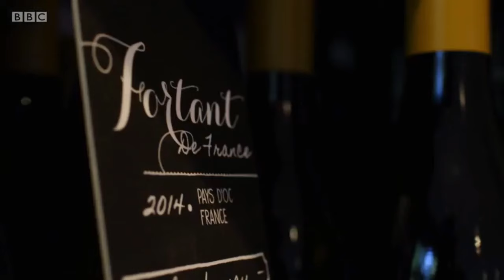Stuart Broad's Mystery Guest Appearance on Question of Sport [Aug 2016]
Hardys Wine ambassador and England cricketer Stuart Broad appeared on BBC's Question of Sport in August 2016 as a 'Mystery Guest'.

The feature was filmed in the 1853 Wine Shop in Weybridge earlier in the summer.